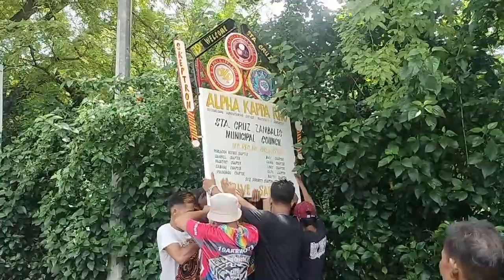"LIMANG DEKADA" (xeno beats) akrho rap song 50th golden anniversary by. frisco rappers akp